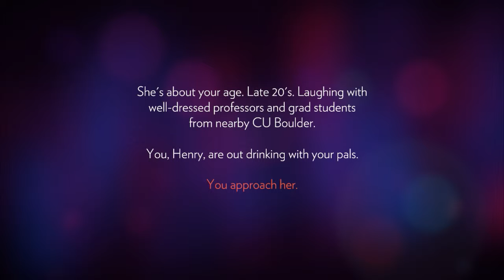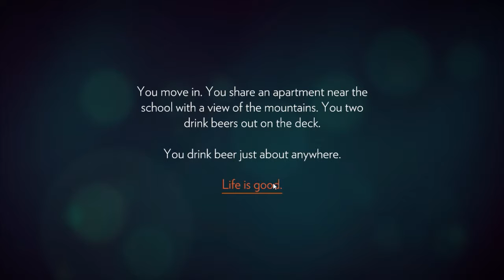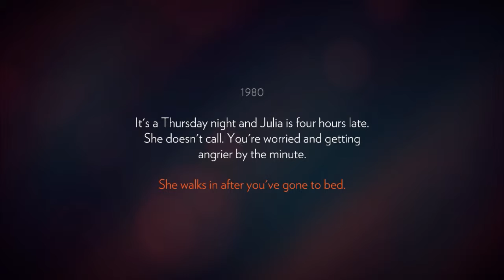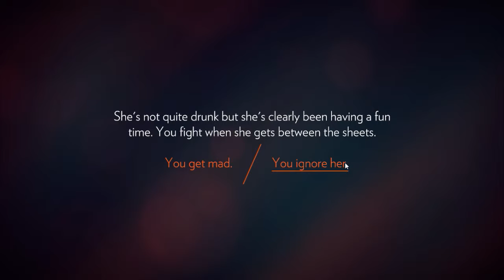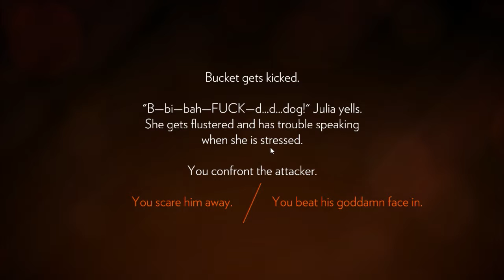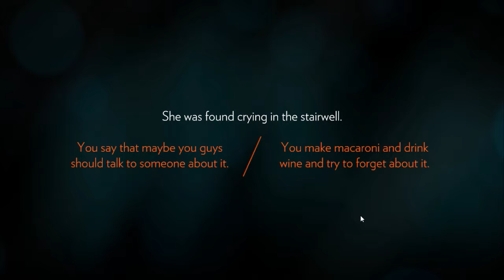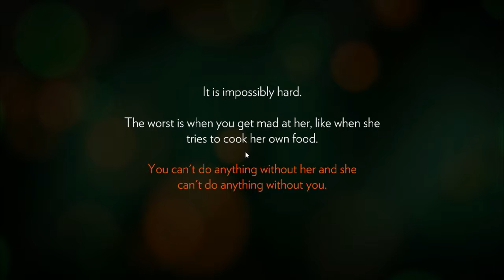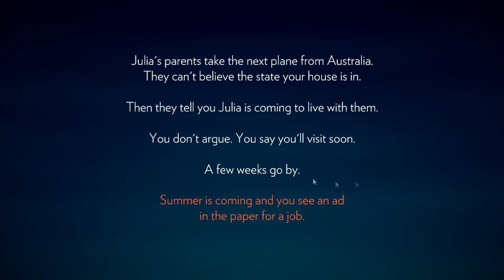Firewatch Part 1 - Introduction